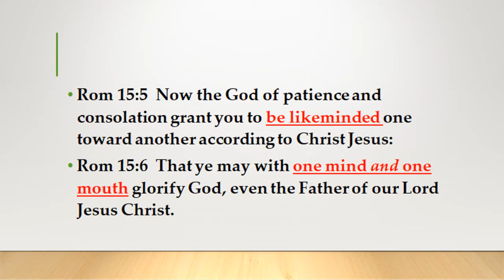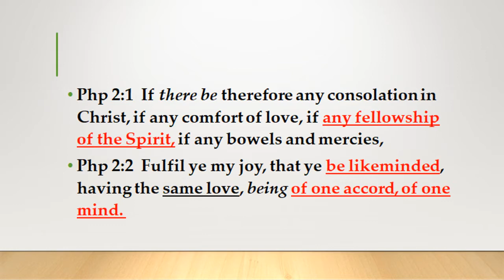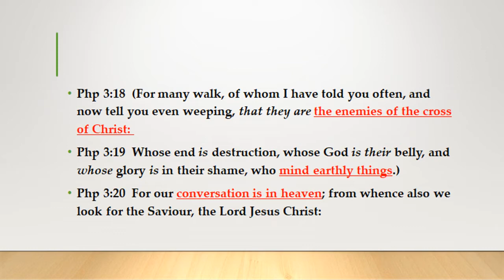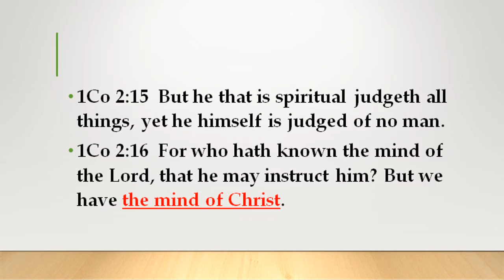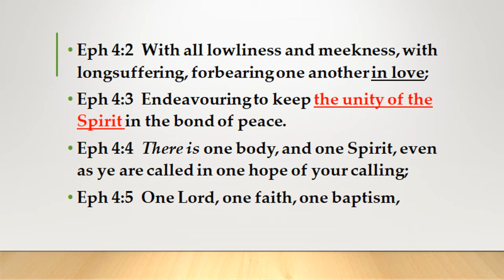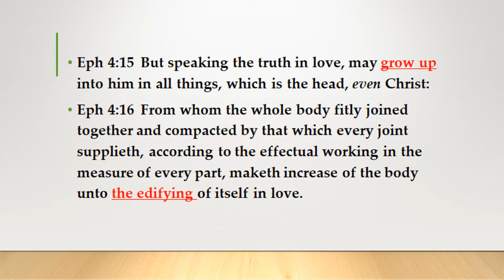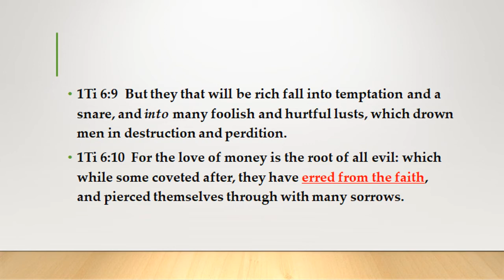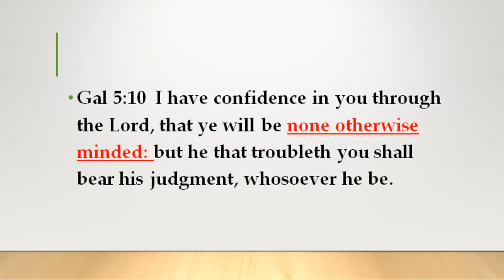How To Be of the same mind Part 1: Divisions In Christianity? Is This How God Would Have His Body?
Different Denominations In Christianity? A Divided Body Of Believers? Is This How God Would Have His Body To Be?